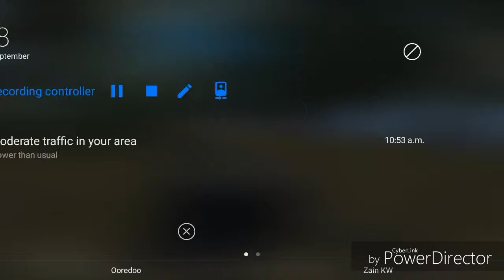PUBG LIVE PLAY TOP TECH TAMIL # TGMG GAMES tamil tamil gaming தமிழ்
Tamil tamilgameplay tamilgaming tamil videos tamilchannel tamilgamestream tamilnadu tamillanguage தமிழ் tamilgamer GAMEPLAY ENGLISH GAME VIDEOS TGMG GAMER MOBILE IOS ANDROID PC PS TGMG GAMES #1 BEST TOP TENDING PUBG LIVE PLAY TOP TECH TAMIL
pubg ,
pubg trick,
pubg tencent emulator,
pubg theme song,
pubg tournament ,
pubg LIVE,
pubg top tamil tech channels,
top tech, tamil nadu
top 10 tamil tech channel,
top 10 tamil tech,
top 10 tamil tech videos,
tamil tech top apps,
top in tamilnadu,
top tamilnadu,
top,
top 10 ,
MUSLIC
REUSE ALLOWED
REUSABLE VIDEOS
REUSABLE AUDIO
REUSABLE MUSLIC